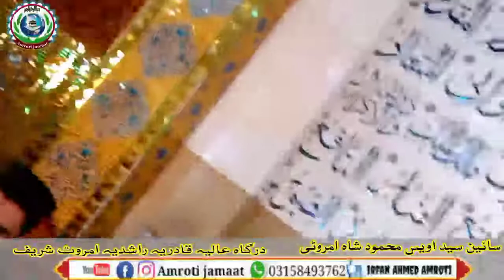Syed Awais Mahmood Shah Amroti